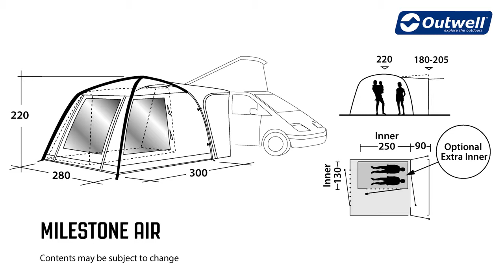Milestone AirPro Range Innovative Family Camping